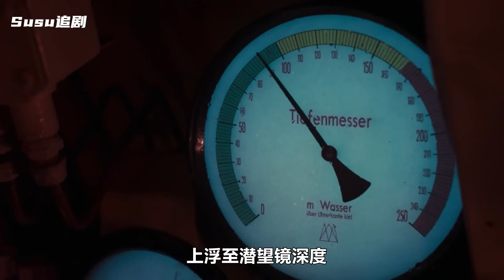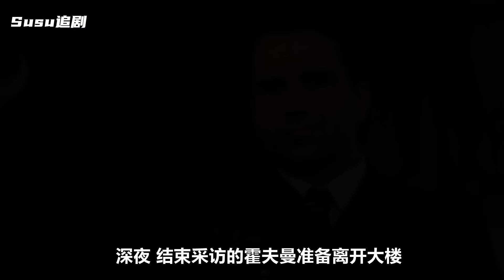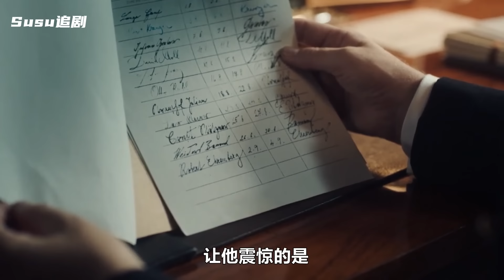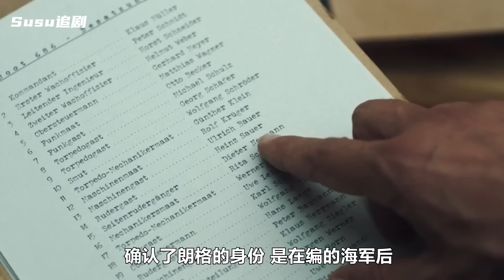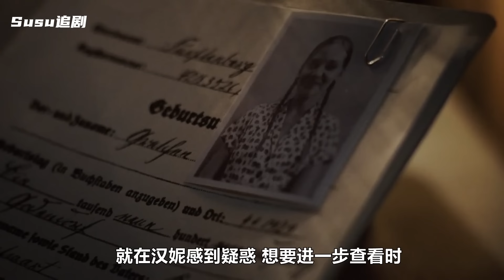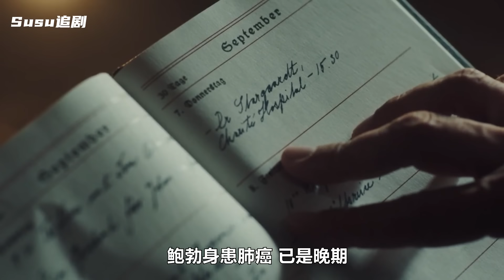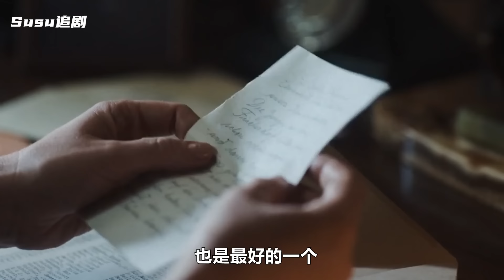一口氣看完，史詩級海戰片《從海底出擊》第四季 大結局